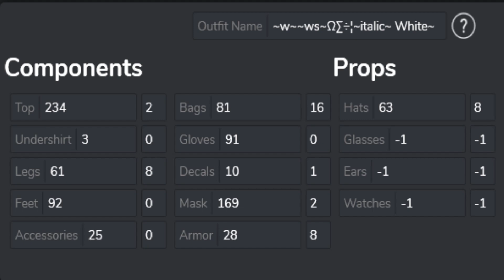Gta 5 online mega modded Female outfits | xdev outfit editor | showcase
▬ Links▬▬▬▬▬▬▬▬▬▬▬▬▬

▬ Mein Equipment ▬▬▬▬▬▬▬▬▬▬▬▬▬

Mikrofon: TONOR Q9
tastatur : LESHP HS-328 RGB Mechanische Tastatur
maus pad : RAZER GOLIATHUS MOBILE
maus : NO NAME

▬ Infos ▬▬▬▬▬▬▬▬▬▬▬▬

▬ Social Media ▬▬▬▬▬▬▬▬▬▬▬▬▬▬▬▬▬▬

►discord Tag : Optix__lucaYT#2220​